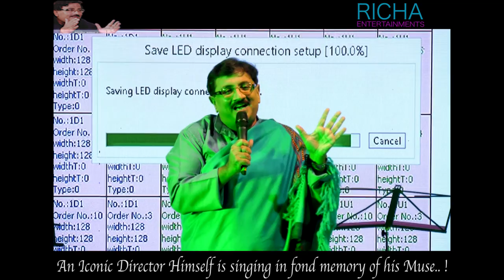DHARMESH DARSHAN JI (An Iconic Director Himself is Crooning.. !)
An Event by RICHA Entertainments on 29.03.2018 @ Dinanath Mangeshkar Hall, Vile Parle east.